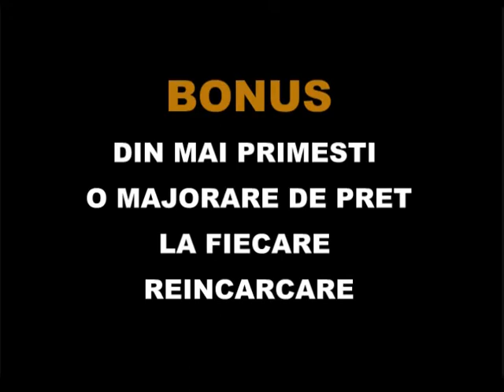oferta RATB primavara 2010.mpg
1 APRILIE 2010